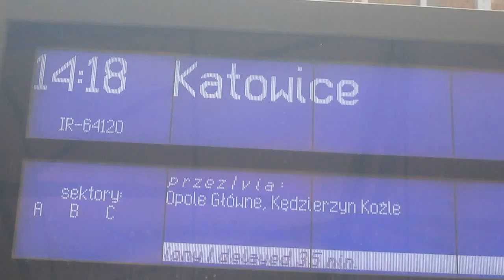EN57-628 iR 64120 "SPODEK" (WR.GŁ.-KATO.) - opóźn. 35 min. start z WR.GŁ.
EN57-628 iR 64120 "SPODEK" (WROCŁAW GŁÓWNY - KATOWiCE)
opóźniony 35 minut startuje z toru 6 przy peronie 3 na stacji WROCŁAW GŁÓWNY.

Adres: ul.Piłsudskiego 105, 50-085 Wrocław
(osiedle: "Przedmieście Świdnickie" na dzielnicy: "Stare Miasto"),
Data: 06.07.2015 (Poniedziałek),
Godzina: 14:55.